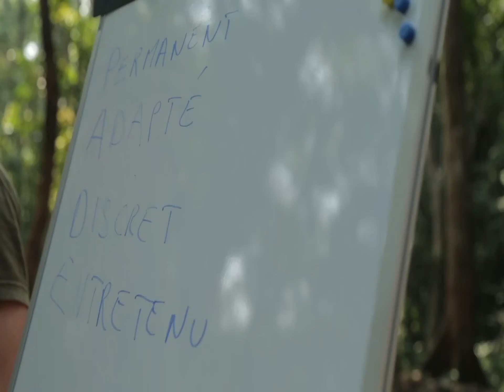160613-A-SG013-001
U.S. Soldiers assigned to 2nd Brigade Combat Team, 82nd Infantry Division learn junglesurvival techniques at the French Jungle Warfare School near Libreville, Gabon, June 13, 2016. Soldiers are attending the French Jungle Warfare School as part of U.S. Army Africa's exercise Central Accord 2016, an annual, combined, joint military exercise that brings together partner nations to practice and demonstrate proficiency in conducting peacekeeping operation. (U.S. Army video by Pfc. Deven Waller/Released) [779QOIL_Y2OK986V7_fc.mov]